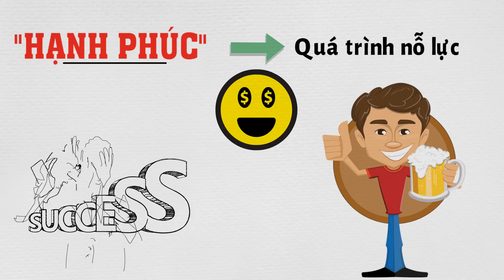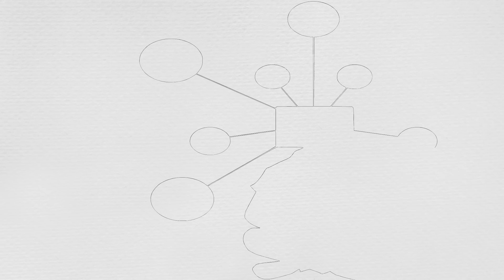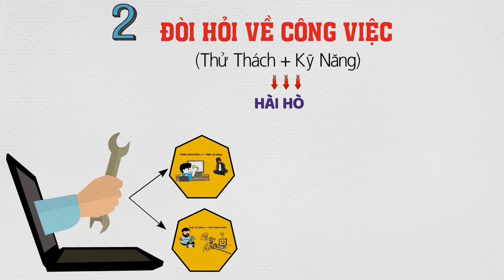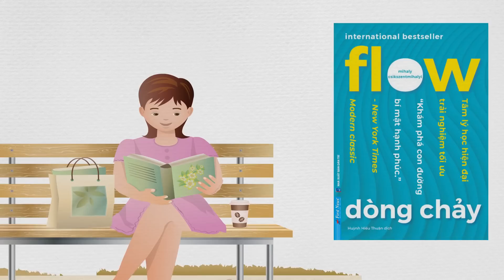Ủa... Dòng chảy là gì? 🤔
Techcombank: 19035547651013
CTK: VU HOANG DUONG (chi nhánh Hoàng Gia - HN)
Momo: 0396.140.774 (PHAM THI THU HUONG)